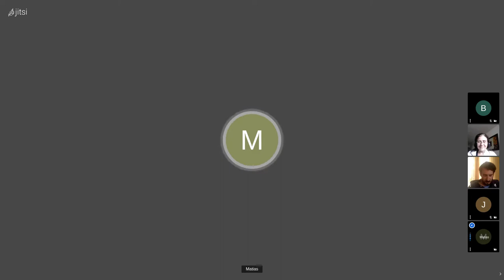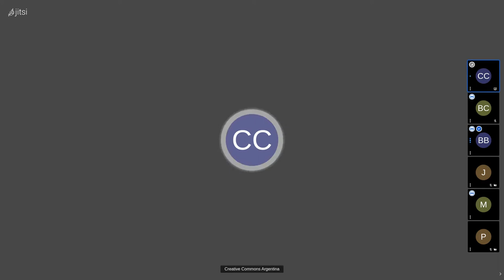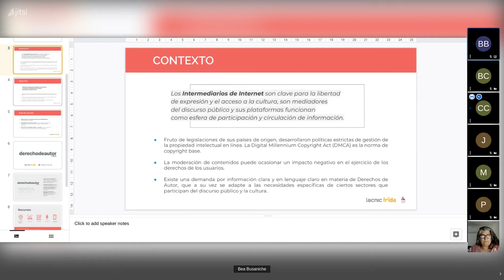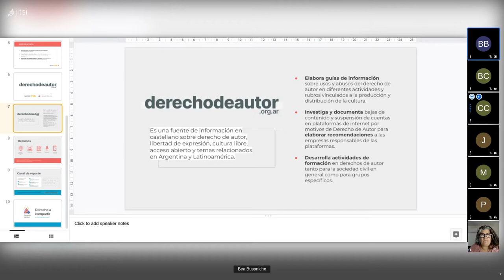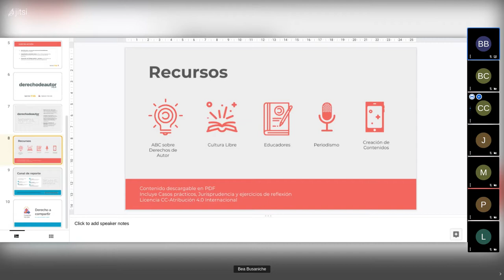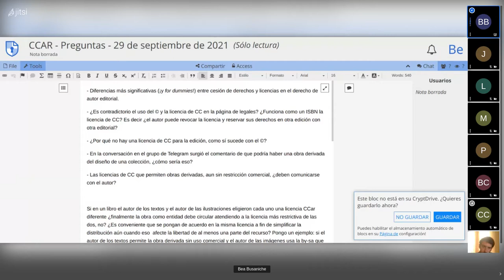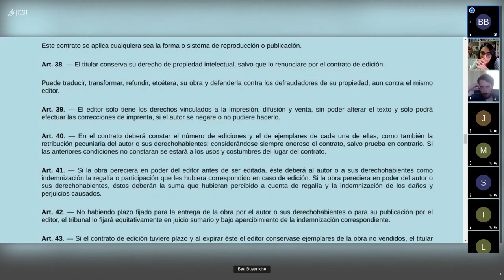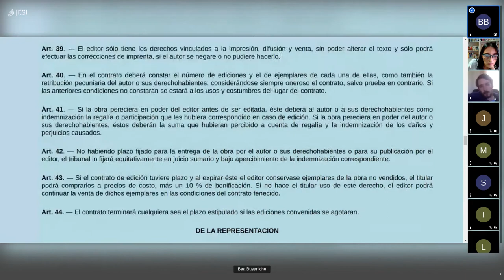Clínica Vía Libre / Creative Commons sobre derecho de autor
Clínica organizada en conjunto con Creative Commons sobre derecho de autor. Septiembre 2021.